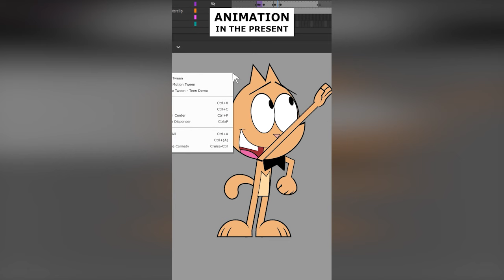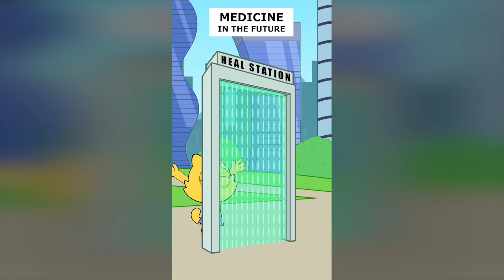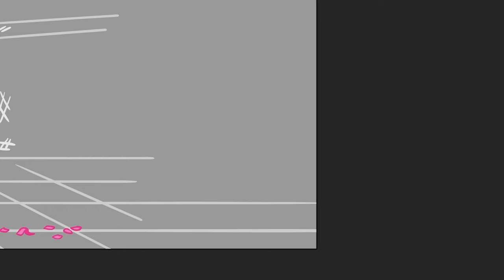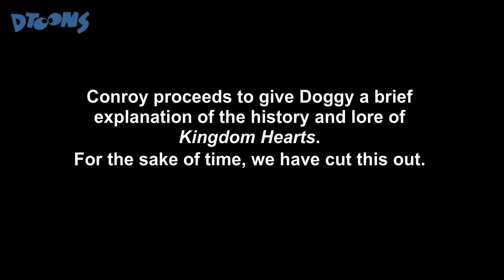Conroy Cat: What Chu Got? | LATEST EPISODES | Cartoons by Dtoons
Here's a whole bunch of Conroy Cat episodes! Featuring items like the Super Mushroom and Wonder Flower from Super Mario Bros. Wonder,  Yoshi's egg, Sonic the Hedgehog's shoes, Sonic's Rings, the Dragon Balls,  Bakugou's Quirk from My Hero Academia Smash Ball, a Pokeball, the Warp Star from Kirby, Proton Packs from Ghostbusters, the ink machine and more! We also have episodes of Through The Ages where we see how things were like in the past, present, and future for things like medicine, building, and even animation.

Conroy Cat and Co. are modern cartoon shorts inspired by the classics. Watch as Conroy Cat and his toon trainer from the 1930’s Doggy try out crazy gadgets that Conroy pulls from behind in “What Chu Got?”.

We produce animated content that's targeting a general audience. Some of the content can be offensive to young viewers, but our goal is always to make you laugh. This content is made for a GENERAL AUDIENCE.